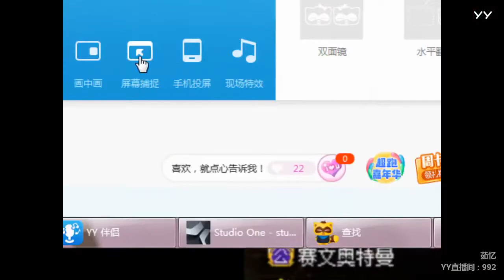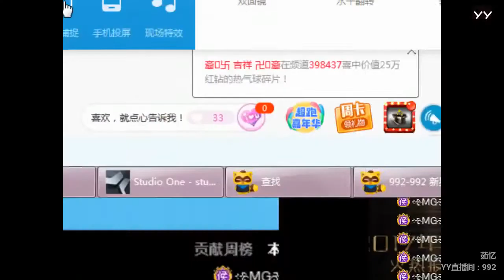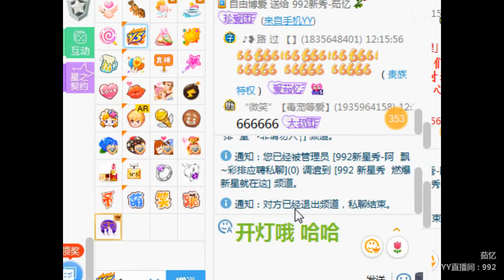YY LIVE 燃舞蹈 茹忆 -《燃舞蹈》（Artists・Sing・Music・Dance・Instrument・Talent Shows・DJ・KPOP・Remix・LIVE)